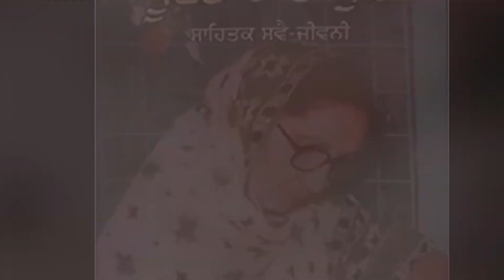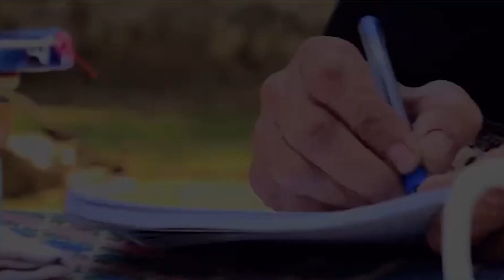Dr. Dalip Kaur Tiwana ਦੀ ਜਿੰਦਗੀ ਬਾਰੇ ਕੁਝ ਗੱਲਾਂ